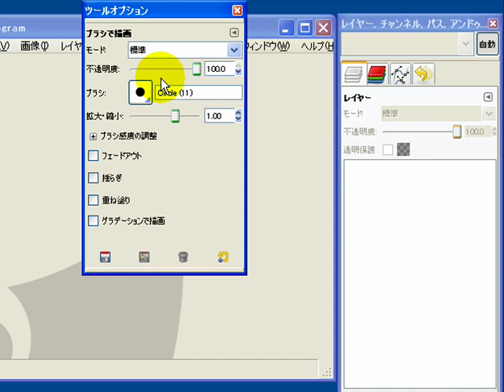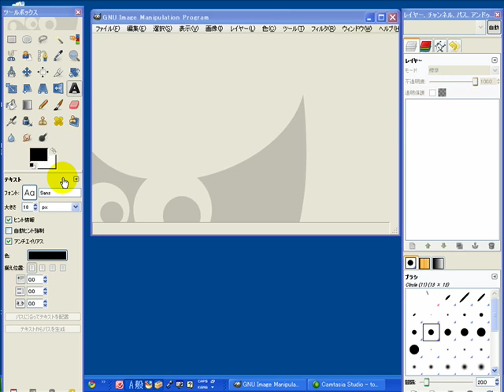Gimp（ギンプ）のツールボックス設定。ツールオプションの表示方法【音速パソコン教室】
Gimp（ギンプ）のツールボックス設定・ツールオプション表示の講座です。